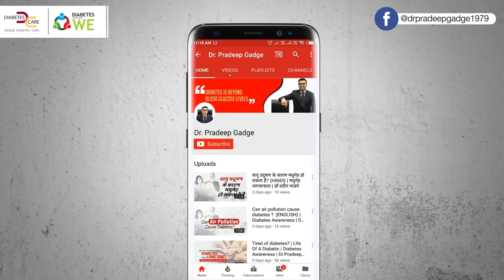Can Sports Prevent Diabetes? | Dr. Pradeep Gadge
A lot of my patients especially type 1 diabetics ask me if they need to stop indulging in sports like cricket or badminton which involves exerting energies.

Well, definitely not. In fact, sports help you in managing your diabetes much better.

Do not forget to watch these playlists for more information about Diabetes & Covid 19 😇